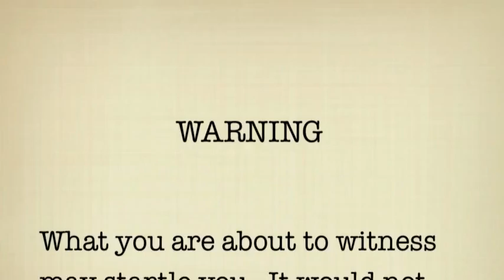Reefer Madness Promo.m4v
Benicia Old Town Theatre Group presents Reefer Madness.  Opening 4-20